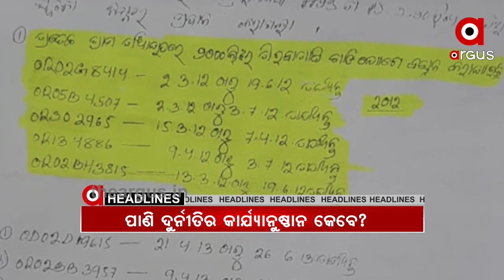Headlines 8 AM